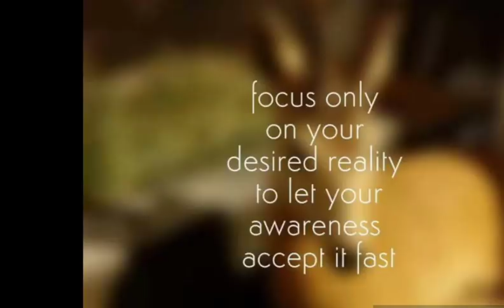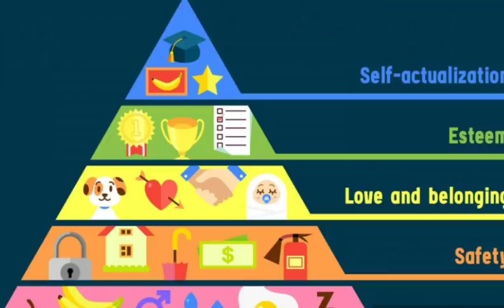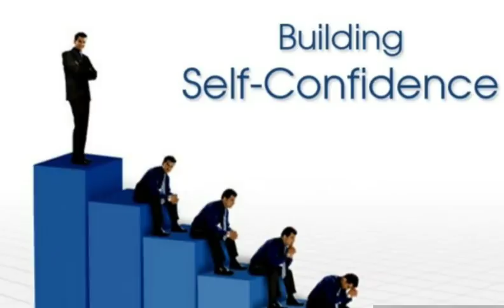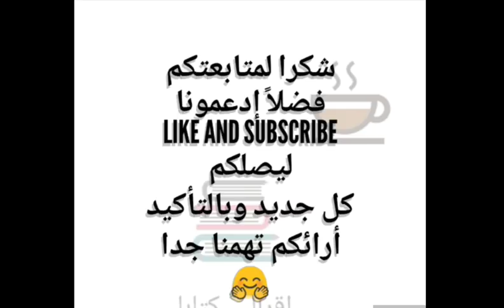طرق بسيطة تساعدك على جذب الإنتباه ولفت أنظار الجميع 🙂👌❤ Attract people 😍اقرألى_كتاباً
♨️ Top Videos ♨️